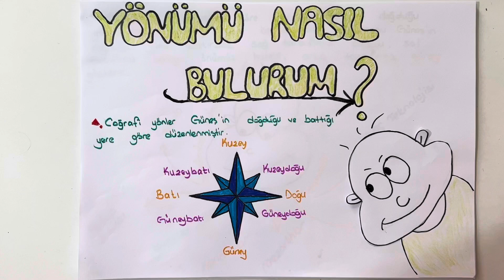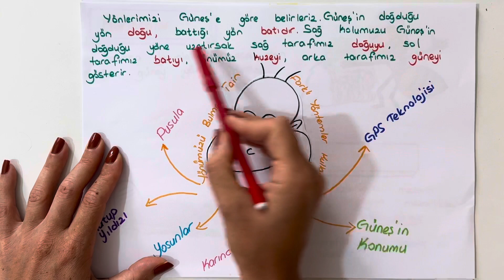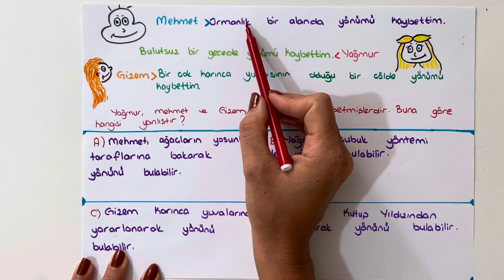Yönümü Nasıl Bulurum ?